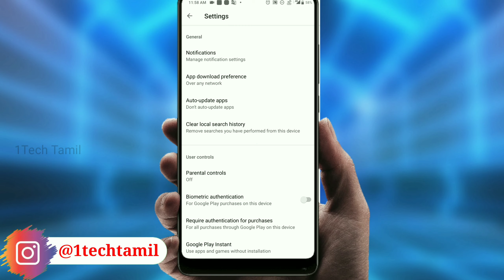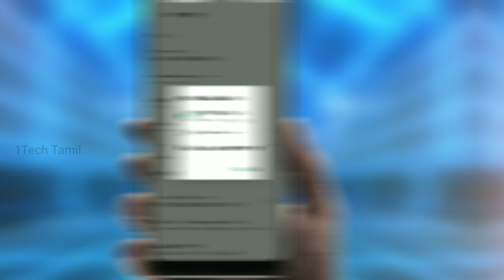PLAY STORE -ல் இந்தத் தவறை செய்யாதீங்க!?||big mistakes in your Playstore|| 1techtamil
Latest uploaded videos 👇🏻👇🏻👇🏻

4.இது தெரியாம போச்சே! |WhatsApp Secret Trick|

1tectamil,  Android mobile tricks and tips,playstoresecret,big mistakes in your phone,dont do this mistake on mobile, stop doing this mistake, what should i avoid in my mobile phone, smartphone mistakes, smartphone mistakes to avoid, secret setting in android phone, important setting of mobile,